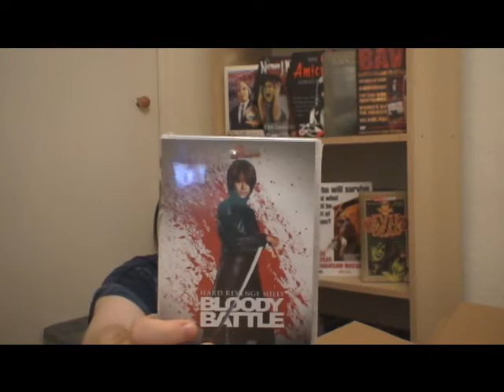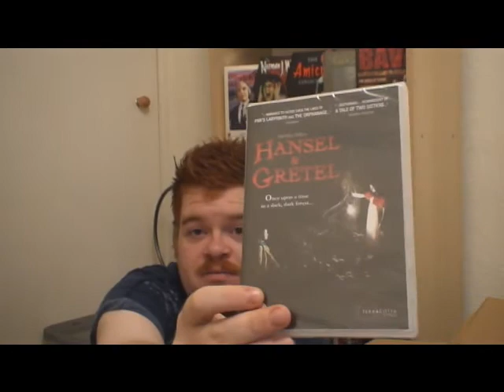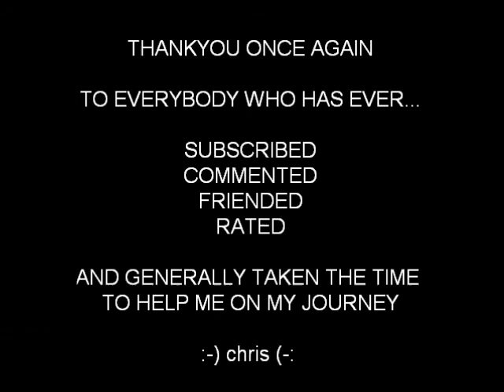Big... Unboxing, Update & ShoutOuts - 30.07.11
Another Unboxing... Got yet another surprise package in the mail today courtesy of my wonderful wife...

Shoutouts for two great YouTubers...

Make sure to check these guys out and show them support!!!